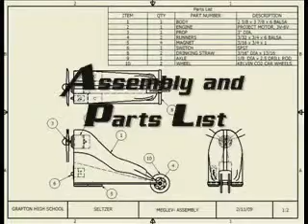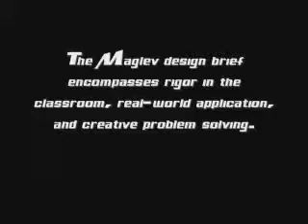Maglev Design Project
Mr. Seltzer's Engineering Drawing class uses the design process to sketch, draft, design, build, and review maglev vehicles.